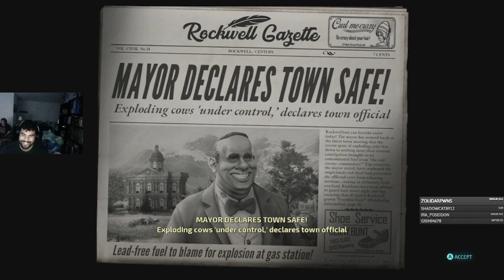Destroy All Humans! Ep 3 Citizen Crypto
After getting a human for "Research" we need to infiltrate the Mayor's Press Conference so we can quell the suspicion of our invasion.
Want to see us live on Twitch? Click the link below and follow us for alerts when we're live! We're live every Tuesday, Thursday and Saturday